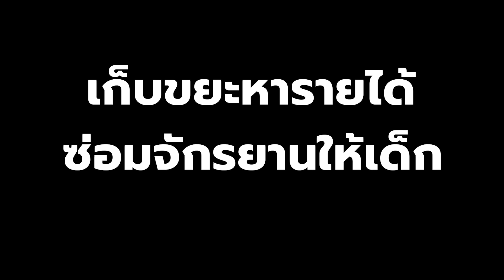เสกสรร มากศรทรง